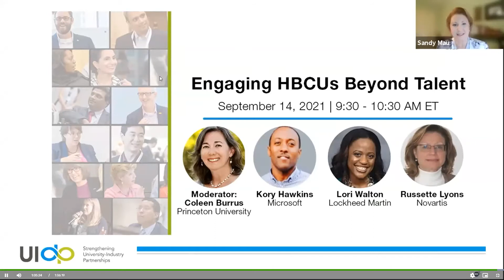Harnessing Micro-Internships to improve engagement, diversity, and conversion outcomes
Since 2016, Parker Dewey has been at the center of creating relationships between college students, employers, and higher education through our Micro-Internship platform. Thousands of students and recent grads have utilized short-term projects to launch their professional careers, yet we still hear from skeptics: Is 10-hours enough? The short answer? Yes. These opportunities provide just enough of a “taste” of industries and roles while also serving as a pathway to traditional internships and early-career recruiting programs. Join us and employer partner, HubSpot, as we share how Micro-Internships support all students and DEI-focused employers alike.